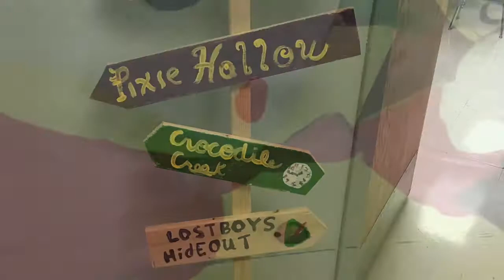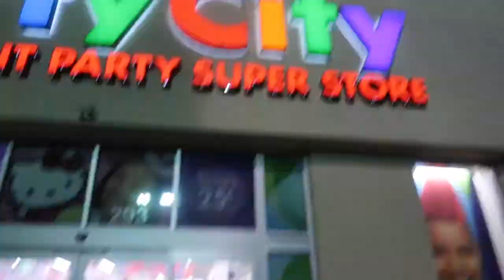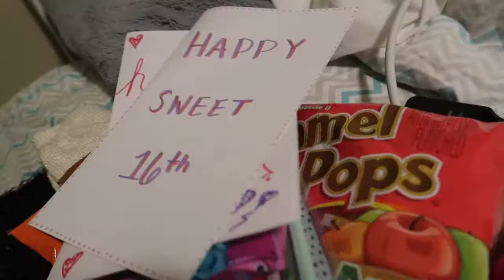Homecoming | 16th Birthday Vlog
Hey guys! I'm very excited to share my homecoming week and weekend with you guys.  This is also my first upload and I can't wait for you'll to see more.